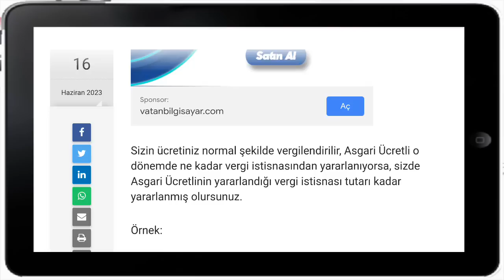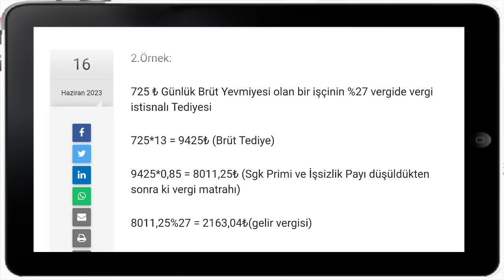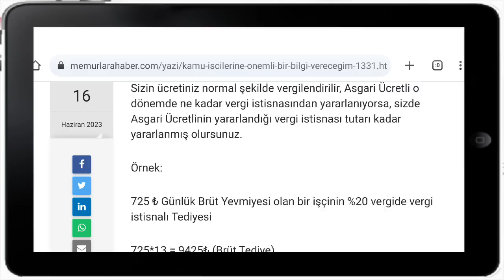Kamu işçilerine üç önemli bilgi vereceğim